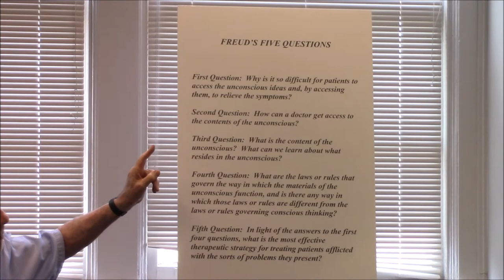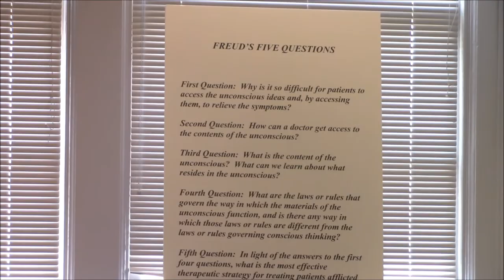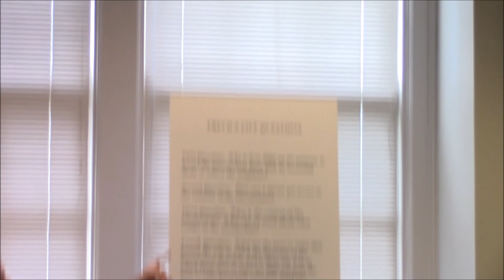Freud, Robert Paul Wolff Lecture 2